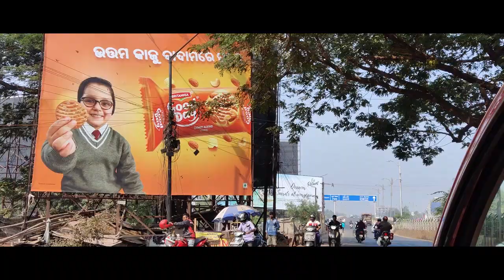BISWANATH MUNDIA TEMPLE | VLOG #9 | TREKKING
Biswanath Hill | Delang Puri Odisha | Biswanath Mundia Trekking

This is the most beautiful place in the Delang block of Puri district. This place is famous for its natural beauty and lord Shivs temple (Biswanath temple). The temple is on the top of the mountain called Bindheswari Mountain, you have to trek there which is approximately 500 to 700-meter distance from the ground, cement stairs have made to reach the place. there is another shortest route to reach the temple is from the Motari station which is the shortest but there is no constructed road. From the top view is amazing so the best time to visit the place is in the early morning before sunrise and in the evening. This place is just 32 km away from Bhubaneswar. A good road connection is available to the place from Bhubaneswar to reach.

Distance to Place
Cuttack - 66 Kilometer
Bhubaneswar - 32 Kilometer
Puri - 37 Kilometer
Khordha - 22 Kilometer
Delang Hata - 3.1 Kilometer
Motari Railway Station - 1.5 Kilometer
Kanas Railway Station - 3.6 Kilometer

Always wanted to create something, so started vlogging to be creative everyday. Made my Vlog being inspired from K18 bro.

I will try to become more creative. Starting with a new journey.😉 Thank you ❤️

Vlog edited by - Manan Singhi ( Mere bhai )❤️